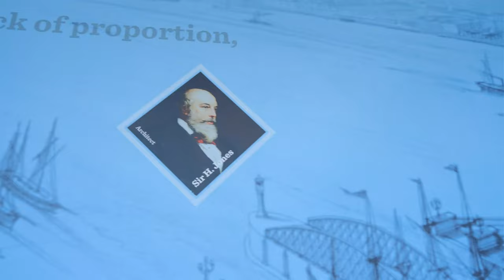Redcliffe Gardens School: Year 5 and 6 Visit Tower Bridge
On Tuesday, Year 5 and 6 hopped on the tube and visited Tower Bridge.

Pupils started the day with a tour of the old engine rooms, plus a nerve-wracking stroll over the glass panel walkway. After lunch, the pupils participated in a workshop called ‘Bridge Builders’. Through hands-on experiments, they discovered why Tower Bridge is made up of three different types of bridges and discussed the different strengths and weakness of each design. The workshop culminated in pupils putting their learning into practice to build a bridge to match a real-world brief.

It was fun and interactive visit and a glorious day for students to enjoy taking in some breathtaking views across London.